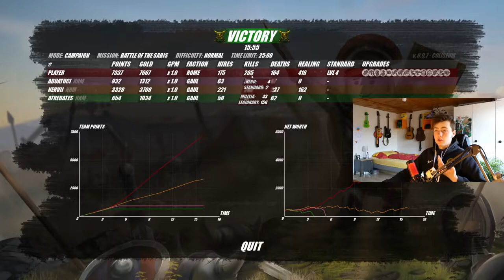Wir sind soo FAST! | Shieldwall #3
Hey Leute, heute werden wir Shieldwall spielen! Viel Spass!

Mein Stuff :

-Marke=Asus Rog
-Maus=Roccat LUA
-Tastatur=Roccat Suora
-Abostand=72